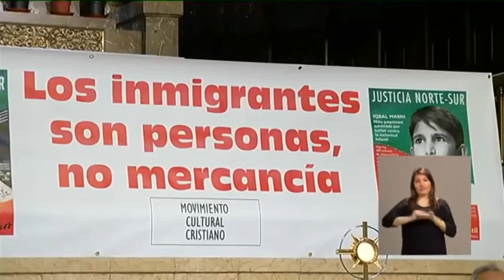Vigilia en solidaridad con los inmigrantes en Santa María del Silencio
Vigilia organizada por el Movimiento Cultural Cristiano en la que se recordó los millones de refugiados e inmigrantes que dejan su hogar por las guerras, por la miseria o por la violencia.